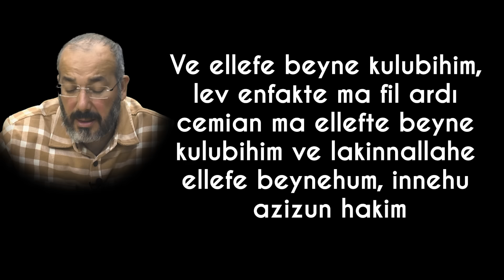HAYATTAKİ TÜM SORUNLARIN ÇÖZÜMÜ OLAN BİR DUA YEMİN EDERİM SEVİNÇTEN AĞLAYACAKSIN..!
Hayattaki tüm sorunların çözümü olan bu dua ile aldığınız haberler sizi sevinçten ağlatacak. Sorunların üstesinden gelmek ve artık dert tasa yaşamak istemeyenler bu duanın faziletinden mutlaka faydalansın ve dinlesinler.